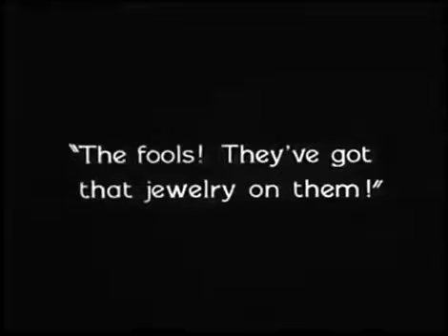Charlie Chaplin Part four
1 charlie chaplin walk,
3 hungry gentlemen charlie chaplin,
7 fakta menarik charlie chaplin,